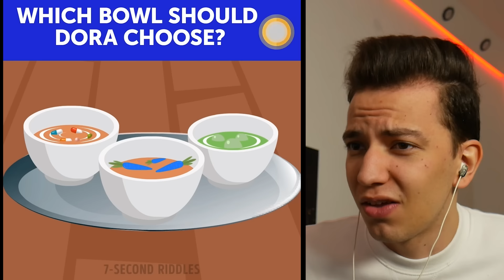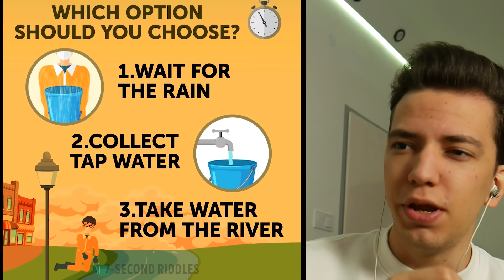99% BUKÁS - A LEGNEHEZEBB TÚLÉLŐ TESZT 11. RÉSZ! NEKED SIKERÜLNE?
Hogyan tudsz elszökni egy elhagyatott házból, ha csupán 3 ajtó vezet a külvilág felé, azonban mindegyik mögött egy-egy veszélyes csapda vár rád? Mit csinálj egy olyan helyzetben, mikor észreveszed, hogy betörtek hozzád, vagy ha egy titkos levelet kapsz egy rejtett üzenettel? Te mit tennél ezekben a veszélyes helyzetekben? A Túlélő teszt című sorozatomban pont ehhez hasonló érdekes és izgalmas feladványokat oldunk meg együtt, interaktív módon, ahol a nézők és én versenyzünk egymással, ki tud több helyes választ és ezzel tökéletes megoldást adni a kérdésekre. Jó szórakozást és sok sikert kívánok mindenkinek! :)

Aki pedig elég Túlélő teszt videót néz meg, az előbb utóbb egy igazi Sherlock Holmes lehet majd, és tudja mit kell tennie, ha egy agresszív ember elrabolja, vagy ha több tíz méter magasból zuhan ki.